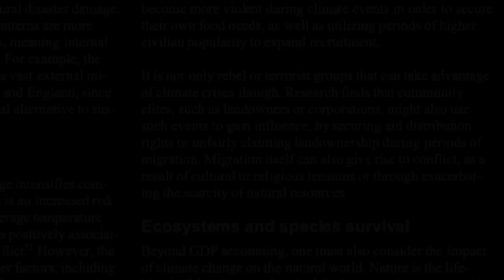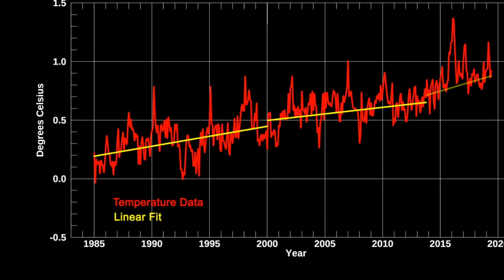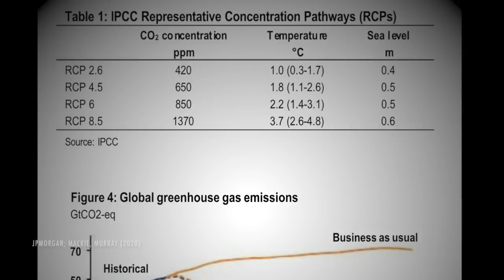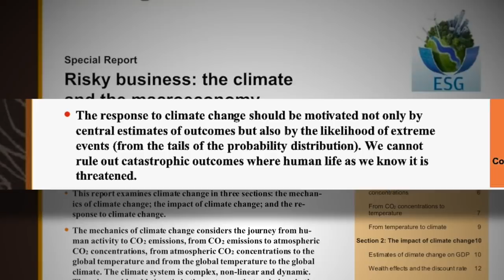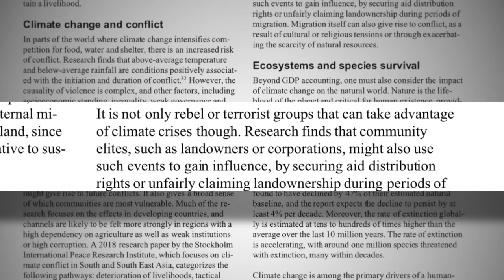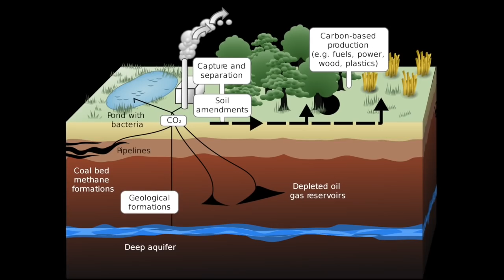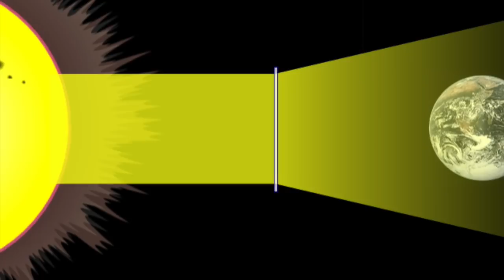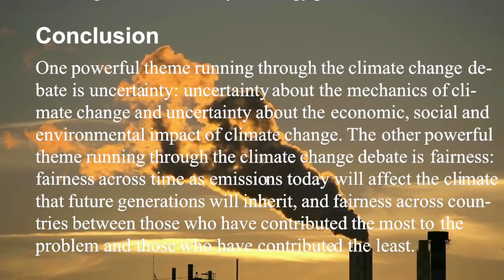Leaked JPMorgan Report: 'Cannot Rule Out' Human Extinction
Most Wall Street reports are dry and deal with the stock market, but a leaked file from bank JPMorgan caught our attention: analysts are concerned about the tail risks of climate change and they "cannot rule out" catastrophic outcomes that threaten the survivability of the human race.

They are concerned about the uncertainty of how much temperatures will rise in response to increasing CO2 levels, and warn of the half dozen, unpredictable feedback loops that could worsen manmade warming.

The bank's analysts are also concerned of a lack of collective action politically, and explain that this will probably lead to world governments doing nothing to reduce carbon emissions meaningfully before 2100 — openings the Earth up to "tail risks" of 5 or 6 degrees (Celsius) of warming that could threaten most complex life.

They predict governments will likely turn to geo-engineering solutions later this century, such as cloud modifying or sun shields, each having their own set of risks.

JPMorgan Special Report: "Risky business: the climate and the macroeconomy," 2020

It's Bloody Science! LLC created the narration and editing of this video.

Several clips from NASA/SVS — they are marked appropriately in the video.

Song no. 1: Breathing Planet, Doug Maxwell — freely available for use and monetization.

Song no. 2: The Two Seasons, Dan Bodan — freely available for use and monetization.

Song no. 3: Night Snow, Asher Fulero — freely available for use and monetization.